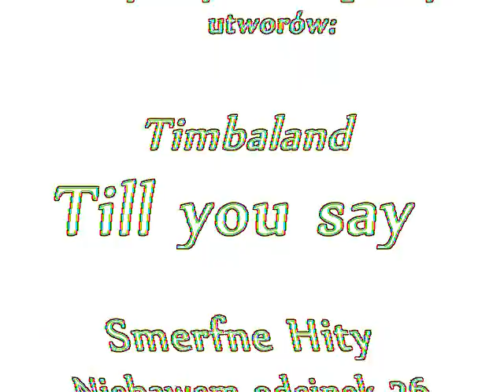Gothic 2 Real Story, odc.35 - IRDA Sony Eriksona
Sezon II, zapraszamy do oglądania!